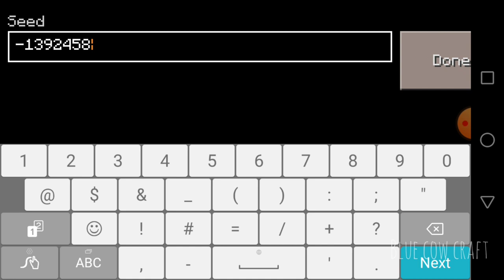Craftsman diamond seed | Diamonds in 30 seconds | Blue cow craft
diamonds in 30 seconds

Background music